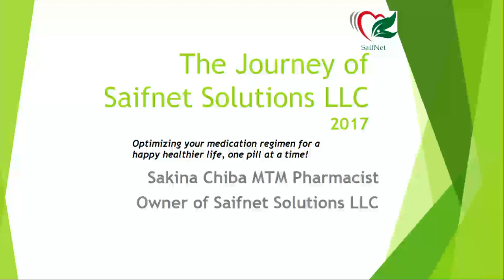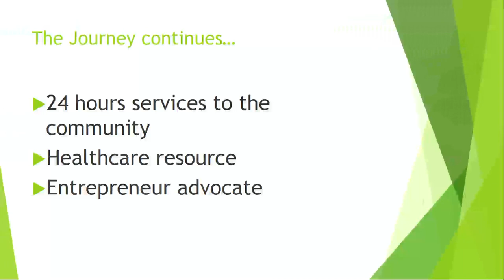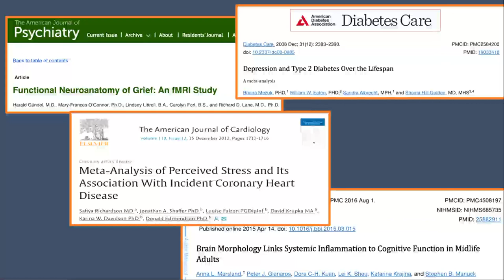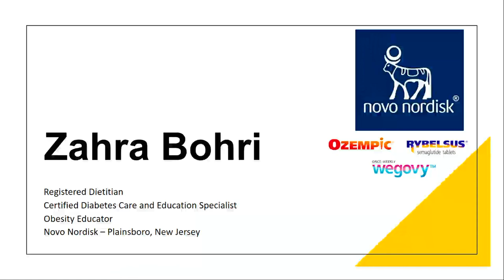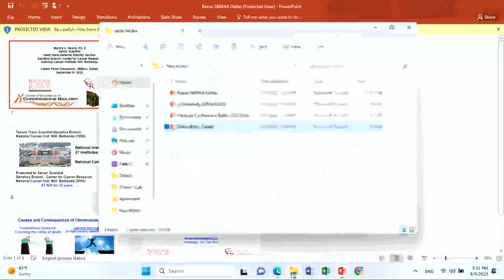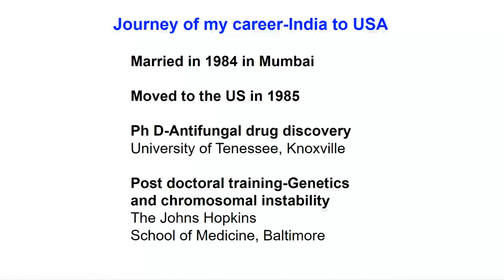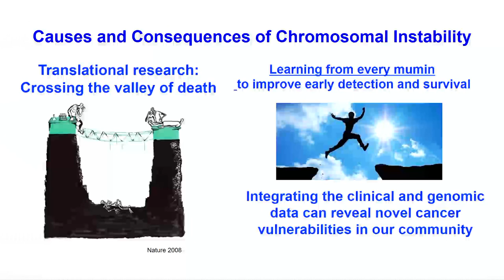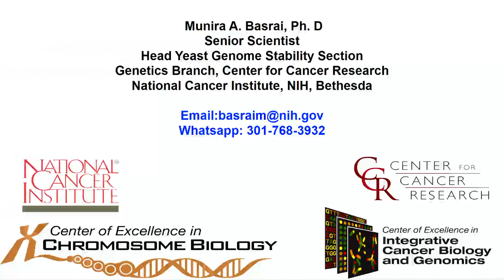MEDS 2023 - Exploring Diverse Healthcare Careers Besides Medical School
Presenter Names: Dr. Munira Basrai, Dr. Tasneem Khambaty, Zahra Bohri RD CDCES, Sakina Chiba BPharm MTM
Room: Pheasant Ridge